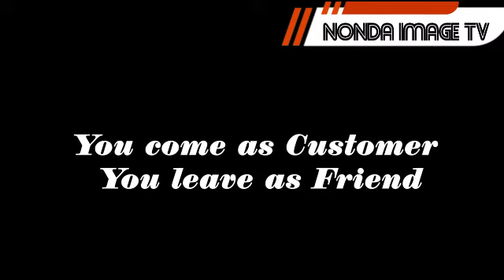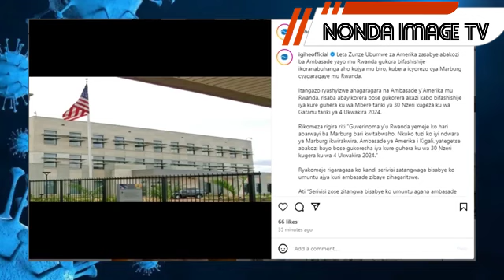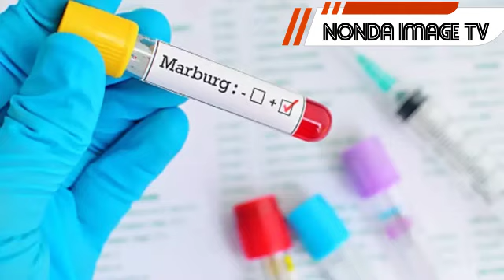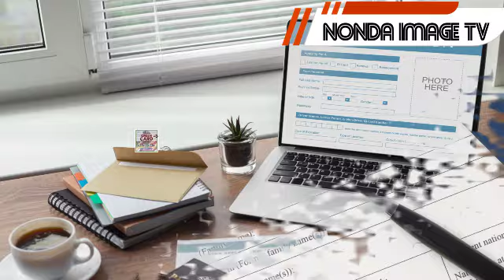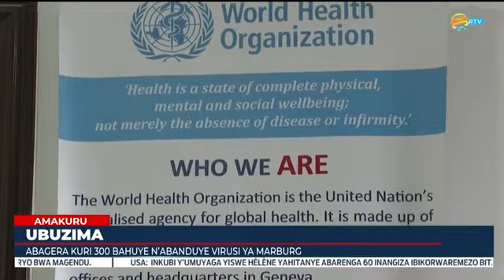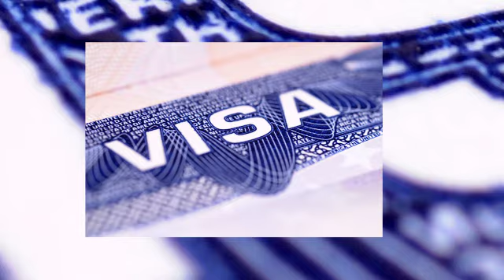"VIRUS YA MARBURG "// GUMA MURUGO YABA IGARUTSE ?// DORE ABO IMAZE GUHITANA //INGAMBA ZIKURIKIYE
Nyuma yuko icyorezo cya MARBURG cyigaragaye mu Rwanda abanyarwanda ubwoba nibyinshi bibaza ibikurikiye bamwe bati : Ese guma murugo yaba igarutse .